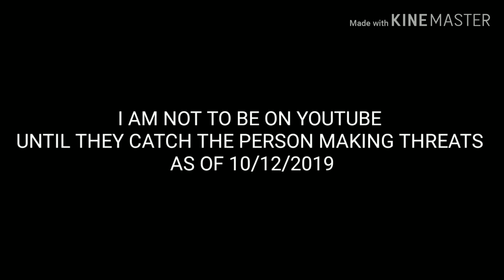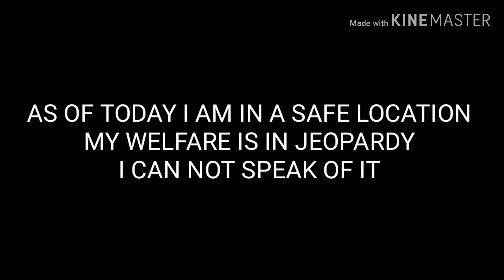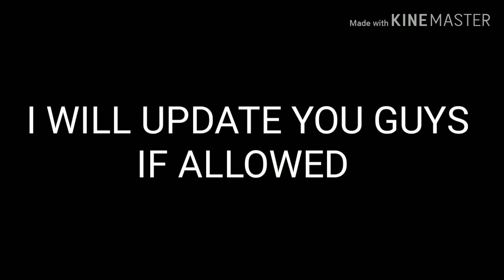I EM SORRY TO INFORM THE COMMUNITY THIS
I WILL INFORM YOU GUYS IF ALLOWED IN THE COMING DAYS... I AM SORRY BUT BE STRONG FOR THE COMMUNITY THAT FROM THE HOBO LEADER..